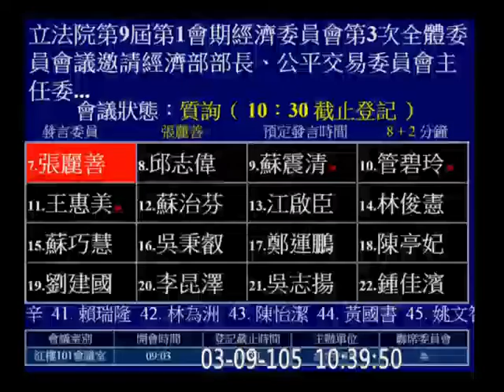20160309 (蛤？張榮味 胞妹 張麗善 別"太陽花"飾品, 搭順風車？混淆視聽？) 張麗善 質詢 公平會 NCC 經濟部長 投審會 遠傳 中嘉案 反媒體壟斷法【立法院演哪齣？】